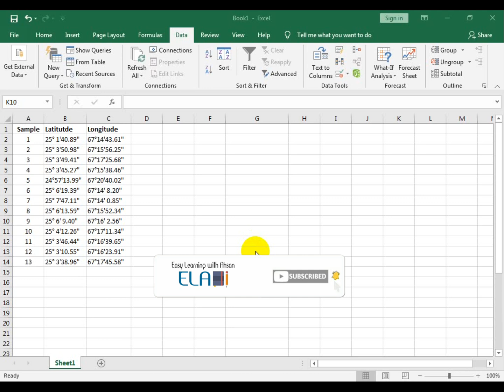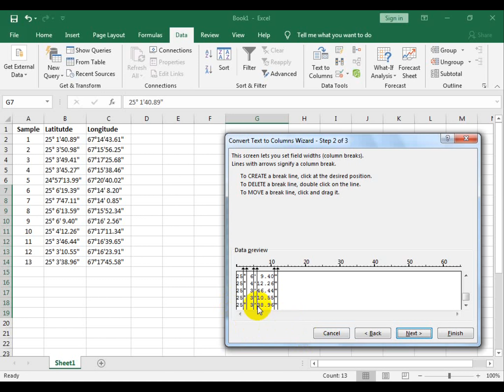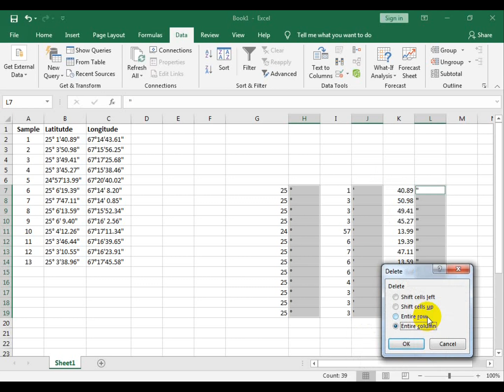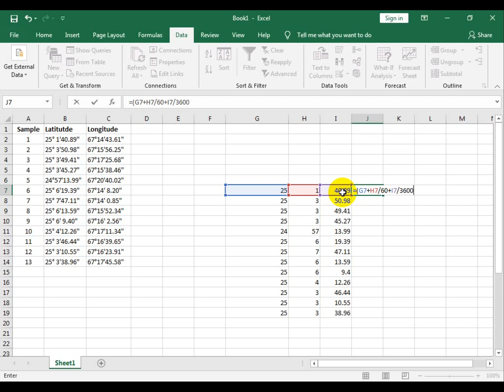How to convert degree minute second into a degree decimal in excel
If your sample points or data is in degree minute seconds  (DMS) and you want to convert it into the degree decimal (DD) to use it further in ArcGIS. Then you will learn how to convert degree minute second into degree decimal using Microsoft excel.